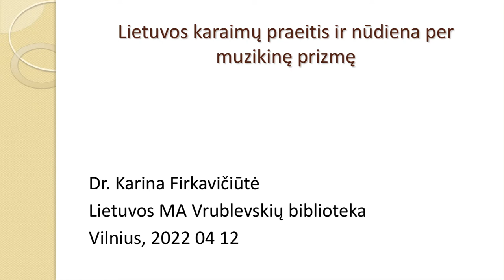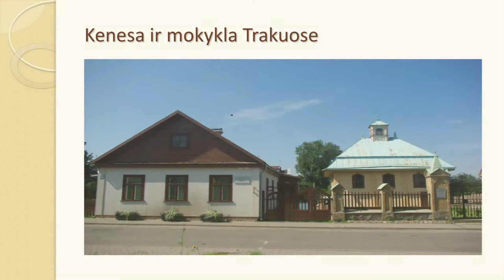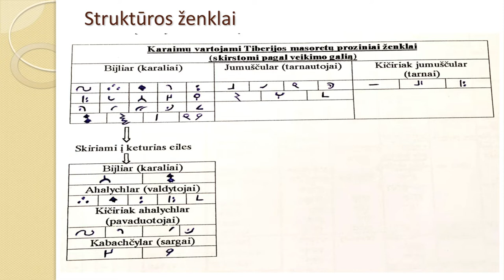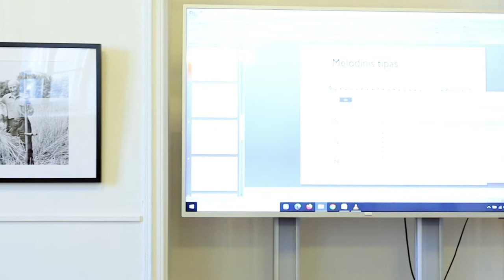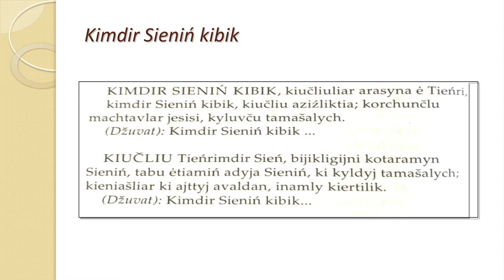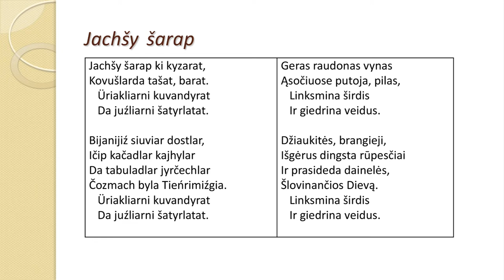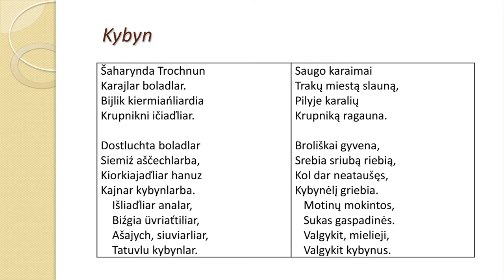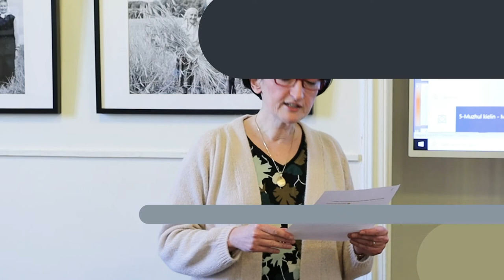Paskaita „Lietuvos karaimų praeitis ir nūdiena per muzikinę prizmę“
Lietuvos žemėje karaimai kaip savita bendruomenė žinoma nuo XIV a. pabaigos. Šių laikų karaimai yra visiškai integravęsi į modernios Lietuvos visuomenę, tačiau karaimų bendruomenė čia yra labai negausi – vos apie 200 žmonių. Svarbu pabrėžti, kad nepaisant mažo žmonių skaičiaus, kultūriniai karaimų savitumai, papročiai, žodinis ir materialusis paveldas, religija yra ne tik gyvi, bet ir funkcionuoja. Šių ypatumų visuma – stiprus Lietuvos karaimų kultūros pamatas, sudarantis ir karaimiškos tapatybės esmę.

Paskaitoje kultūrologė dr. Karina Firkavičiūtė apžvelgia kai kuriuos įdomesnius karaimų praeities ir nūdienos reiškinius kaip karaimų kultūros paveldo dalį, kuri atsiskleidžia per garsų pasaulį ir jo ypatybes.